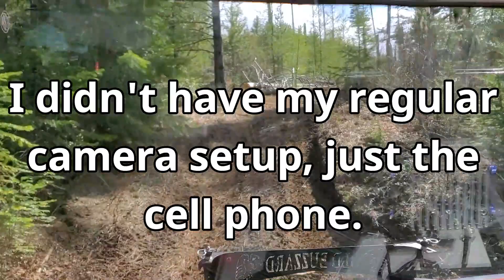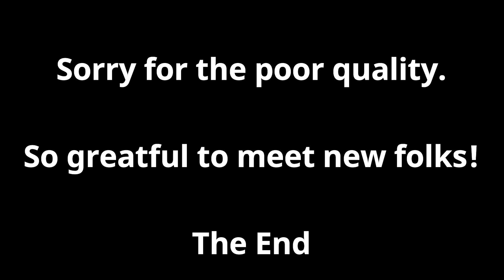Pomeroy WA. Out of Boundary Campground.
Sorry for the poor video. This was actually a shakedown for the new trailer. I didn't have my regular camera but i couldn't resist recording the area.